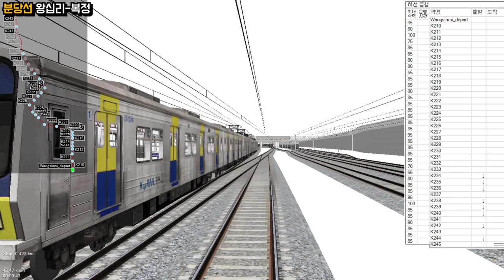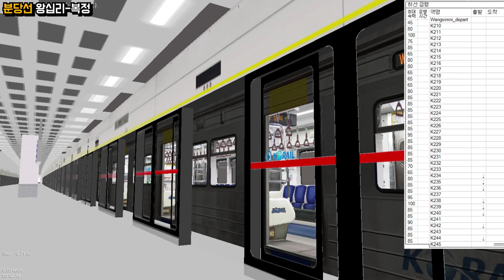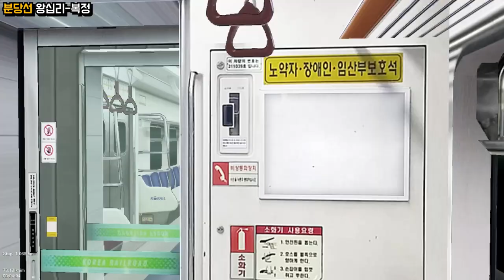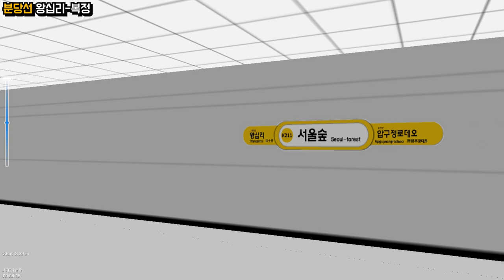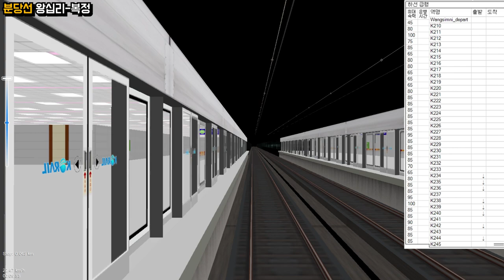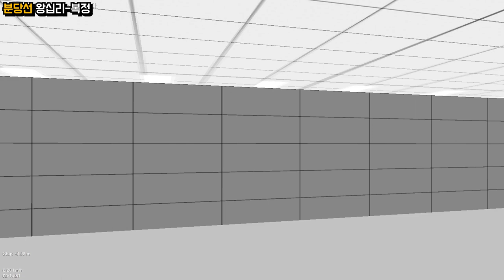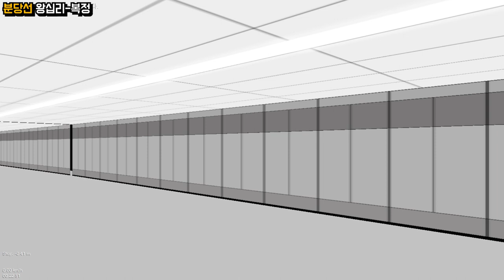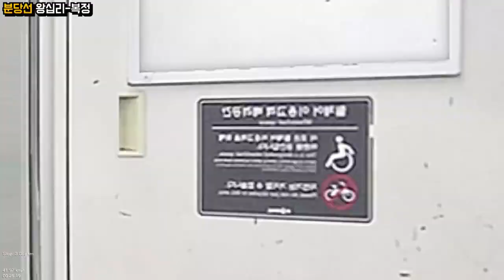[openBVE] Korail 분당선 왕십리-복정 운행영상 (feat. RTP Train)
코레일 수도권 분당선 왕십리-복정 운행영상입니다.
열차는 RTP팀에서 제작한 351x06 편성차량입니다.

OpenBVE - Enjoy!